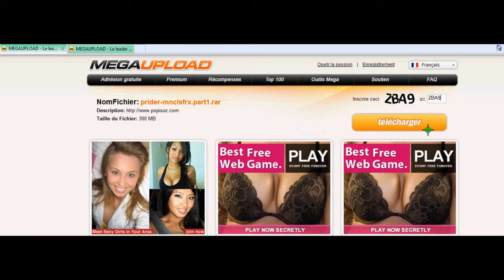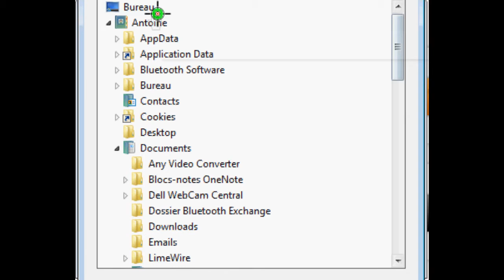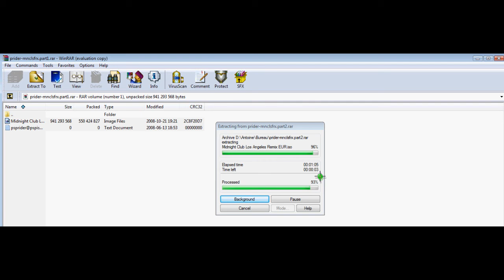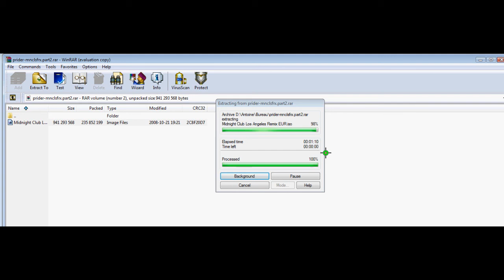How to extract and play 2 part game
Here is how to extract and play two part game.

ignore this if you want i don't care:
wayne rihanna dj khaled maroon 50 cent t.i 07jul08 dnc records kanye west lil wayne jay-z akon timbaland rihanna t-pain t.i ne-yo akon lil wayne rihanna linkin park 50 cent maroon 5 ice cube the game jim jones juelz santana alpha blondy rihanna 50 cent linkin park maroon 5 daddy yankee 07jul08 22jul08 hichem & iman gorilla zoe lil wayne akon t-pain maroon 5 50 cent rihanna nas linkin park madona britney spears shakira kelly rowland r.kelly daddy yankee don omar wisin yandel lil wayne nelly rick ross dj khaled fat joe trick daddy pitbull plies flo rida elevator low t-pain daddy yankee akon lil wayne t-pain don omar rihanna jay-z 07jul08 hichem & iman dnc records akon lil wayne timbaland linkin park rihanna soulja boy 50 cent 07jul08 hichem & iman d.n.c records tupac is alive ! brand new shit brand new lil wayne NEW SHIT JUST GOT OUT 2008 LEAVE A COMMENT IF U WANT THE SONG ! new lil wayne rnb4u Chris brown featuring the game g-unit juelz santana 50 cent timbaland t.i. tq i dont know soldier lil wayne t-paine akon azad hnnover berlin germany american movie clip music gta song 4 football rugby döhren best new neu yeni hakan sükür galatasaray sampion kurdistan pkk bloods new york washington harlem brooklyn american historie x sido augen auf halt dein maul sure situation alphabet gletscher Lil wayne lollipop Kanye West rap r&b t-pain official remix full length afropik.com afropik music lil wayne kanye west weezy lollipop remix rap r&b hip-hop world music indie unsigne Lollipop Lil Wayne Gucci Mane REMIX d carter graduation Lil Wayne Lollipop [Uncensored] hip-hop r&b rap Lil Wayne Kanye West lollipop remix official tha carter gucci mane chamillionaire rick ross Lil wayne lollipop Kanye West rap r&b t-pain official remix full length afropik.com afropik music Jay-Z - Blow The Whistle (EXCLUSIVE) !!!NEW!!! Hip-Hop Rap Jay-Z Blow The Whistle DeShawn Stevenson Diss Roc Boys Blue Magic American Gangster Kingdom Come 99 Problems Big pimpin Encore Remix The Blueprint Rocafella New Jay-Z diss to Deshawn Stevenson, aka "LeBron is Overrated" lebron james The Game Speaks On 50Cent/G-Unit, Best & Worst MCs & Movies Hip-Hop Rap The Game Speaks On 50Cent G-Unit, Best Worst MCs Interview Westcoast L.A.X Gangsta Rap G-Unot Big Dreams BWS Doctor's Advocate The Documentary Makaveli 2Pac Tupac The outlaws Ice Cube Trip Lee Lecrais Snoop Dogg NWA Eazy E Tha Dogg Pound Dr.dre G-Unit 50 Cent Eminem How We Do Hate It or Love It Put You in the Game Dreams Stop Snitchin, Stop Lyin' Westside Story Let's Ride Wouldn't Get Far It's Okay One Blood Remix DISS TRACKS 2PAC HIT'Em UP hip-hop r&b rap Three 6 Mafia DJ UNK I'd Rather Official Video Most Known Unknown Last 2 Walk Stay Fly Side 2 Side Crunk Music Dirty South Lil Jon Lil Flip Young Buck Slim Thug, Trick Daddy, & Project Pat Mike Jones & Paul Wall 8 Ball & MJG Project Pat, Lil Wyte, Akon, Good Charlotte, DJ Unk, Lyfe Jennings, UGK, Eightball & MJG, Al Kapone, DJ Spanish Fly, Frayser Boy, Chrome, Yung D, Superpower, and more DJ Paul and Juicy J G-Unit - Like A Dog (Official Video) !!NEW!! G-Unit - Hollow Thru Him (Fat Joe Diss) Elephant In The Sand G-Unit - Aim (Fat Joe Diss) [NEW TRACK] G-UNIT GUNIT G UNIT UNIT UNOT ROTTEN APPLE BUCK THE WORLD SOUTHSIDE NIGGA IM LEAVIN' LEAVING FAT JOE PUSSY BOY NEW SUNROOF SUN ROOF OPEN THE MECHANIC BE GOOD TO ME 50 CENT TONY YAYO LLOYD BANKS YOUNG BUCK G-UNIT GUNIT THISIS50.COM GUNIWORLD.COM G-UNITMEDIA.AT.GG CENTS UNOT G- OT GAME NAS JA RULE FAT JOE LIL WAYNE FAKE Lil Mama featuring Chris Brown T-Pain;Lil T-Pain Shawty Get Loose Rap Music Video Lil Mama g-slide gslide tour bus Lip Gloss hip hop dance rap soulja boy crank that huey kanye ciara 50cent rihanna Lil Mama Lip Gloss hiphop hip hop dance krump rap soulja boy crank that huey kanye fergie ciara 50cent rihanna beyonce Urban Music News Pop Rihanna Lil Mama Jay-Z Ne-Yo Good Girl Gone Bad l mama chris brown tpain t-pain shawty shorty get loose low flo rida with you kiss bet dance michael jackson Ludacris ft Young Jeezy - Grew Up A Screw Up Ludacris ft Young Jeezy - Grew Up A Screw Up (Chopped and Screwed) ludacris young jeezy grew screw sinxation chellorose Ludacris Feat Young Jeezy Ludacris Ft. Young Jeezy - Grew Up A Screw Up. Uncensored.a music video remastered by me grew up a screw up hope you enjoy ludacris youngjeezy grewupascarewup grew young jeezy luda chris brown shawty get loose t-pain lil' mama lil mama chris brown tpain t-pain shawty shorty get loose low flo rida with you kiss bet dance 2009 freeze video michael